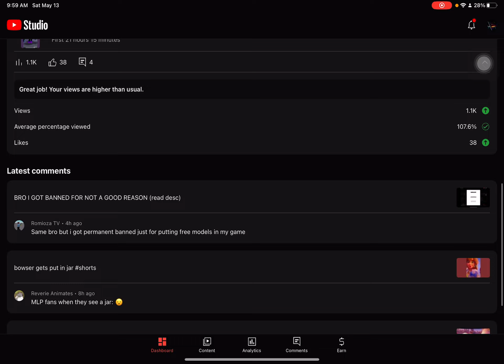Raise A Protogen |(The Fresh Gamer Victor)|[Roblox]